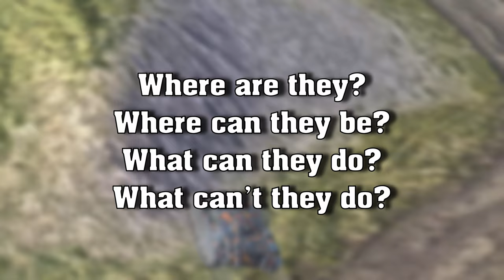The 10 Commandments of WoT Blitz